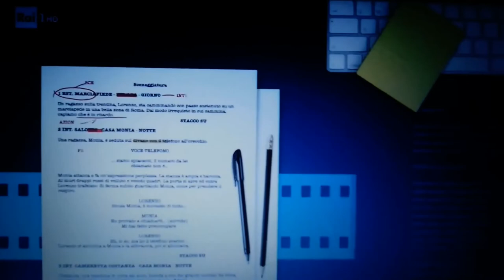Thoughts of Yesterday: Previews Mysteries of Love (French Horn Vers. + Instrumental Vers.) + Other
2) The cover image of the video it's related to Gigi Marzullo, the conductor of my favorite show on Cinema, called Cinematografo and in which he pronunces his cult sentence "Cinema is dream, Cinema is culture, Cinema is freedom". If interestes you can hear he pronuncing the sentence from minute 05:45 to 06:03.

00:00 Previews Mysteries of Love;
02:48 Thoughts